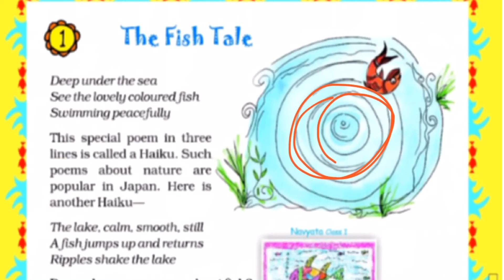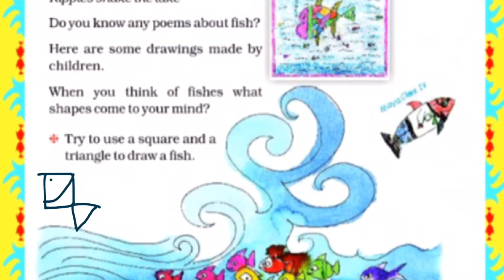The Fish Tale | Part1 |Chapter 1| Class 5